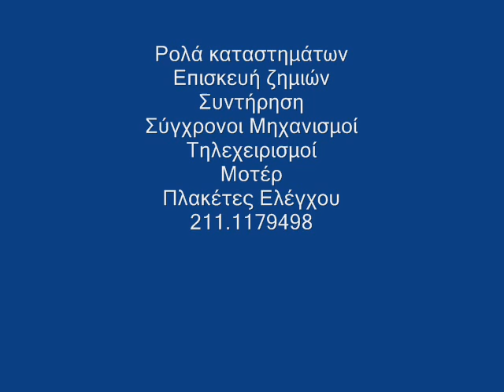Ρολά καταστημάτων 211.1179498 Επισκευή ζημιών Μοτέρ Πλακέτες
Ρολά καταστημάτων 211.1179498 Επισκευή ζημιών Συντήρηση Σύγχρονοι
Μηχανισμοί Τηλεχειρισμοί Μοτέρ Πλακέτες Ελέγχου Βελτίωση Αθόρυβης Λειτουργίας Μετατροπές Μηχανισμοί Ευρώπης Αξιόπιστα Τηλεχειριζόμενα Μοτέρ
Ρολά καταστημάτων Πειραιάς Ρολά καταστημάτων Κερατσίνι Ρολά καταστημάτων Αμφιάλη Ρολά καταστημάτων Κορυδαλλός Ρολά καταστημάτων Νεάπολη Ρολά καταστημάτων Νίκαια Ρολά καταστημάτων Πέραμα
Ρολά καταστημάτων Ανάβυσσος Ρολά καταστημάτων Άνοιξη Ρολά καταστημάτων Αχαρνές Ρολά καταστημάτων Αρτέμιδα Ρολά καταστημάτων Αυλώνας Ρολά καταστημάτων Αφίδνες Ρολά καταστημάτων Κάλαμος Ρολά καταστημάτων Καλύβια